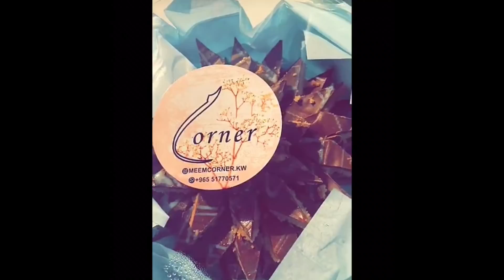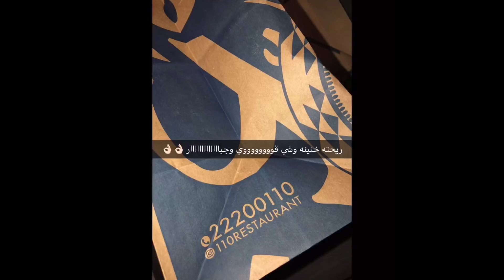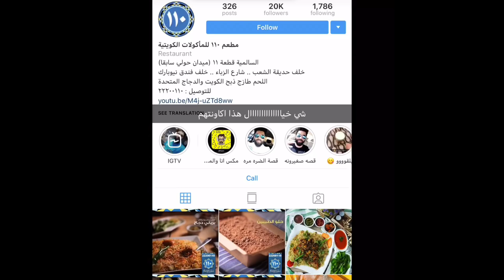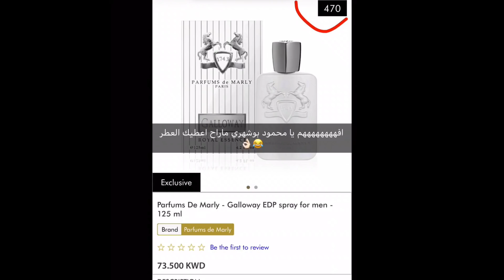صمود الكندري في اللوكيشن مع محمود بوشهري